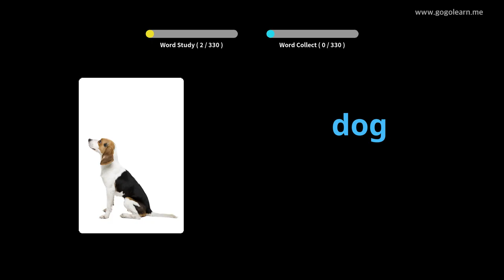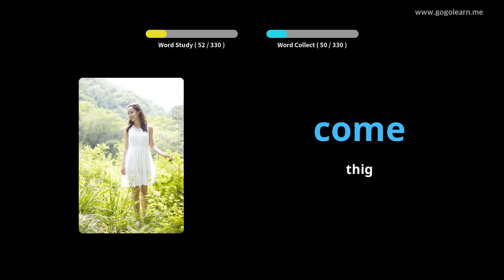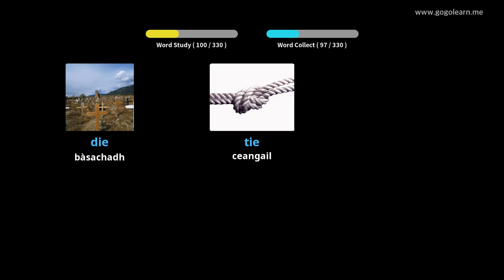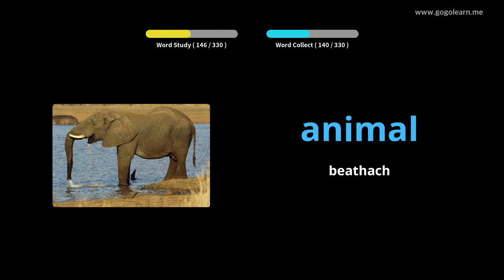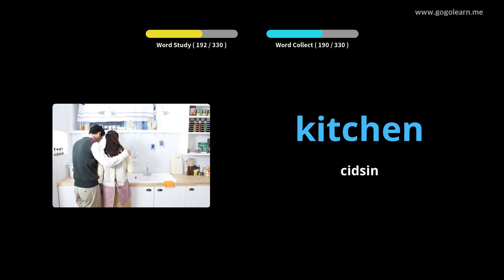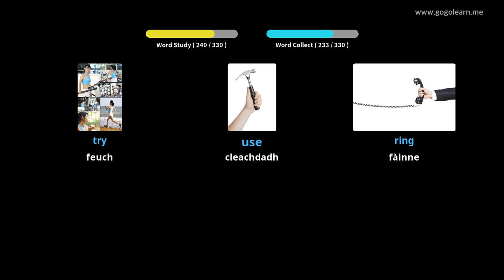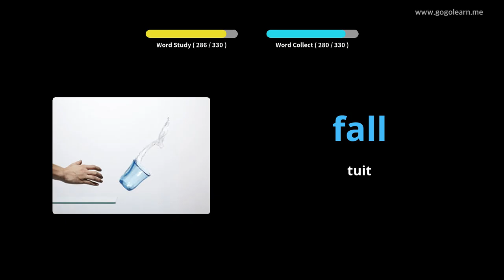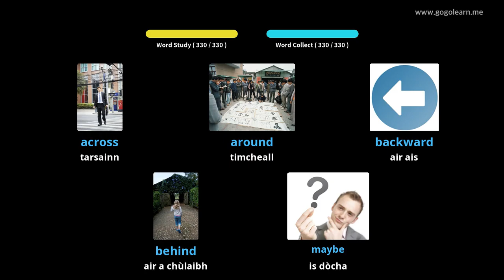Briathrachas Beurla ag èisteachd fhad ‘s a tha thu a’ dràibheadh |Golearn